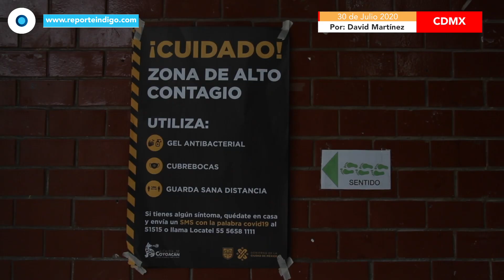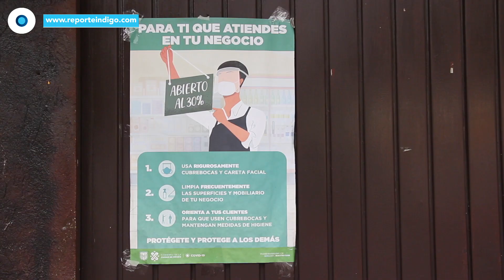Crisis anunciada | Reporte Indigo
Desde mayo, durante la fase 3 de la pandemia, legisladores
advirtieron que la colonia Santo Domingo, Coyoacán, corría el riesgo de
ser fuertemente afectada por el COVID-19 ante las carencias de la zona.
Hoy es una realidad la crisis